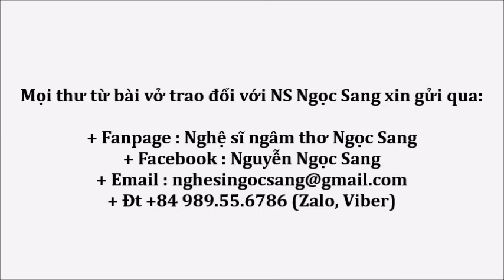Thơ Huỳnh Tấn Đạt-VỀ QUẬN 6-Ngọc Sang diễn ngâm